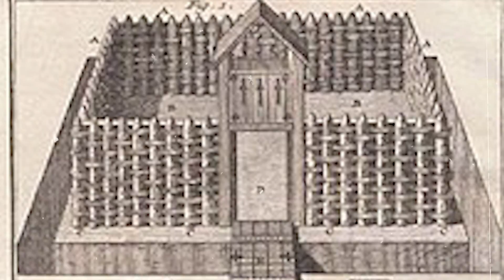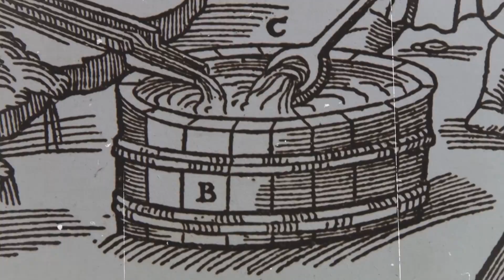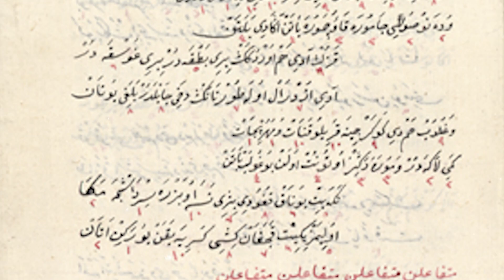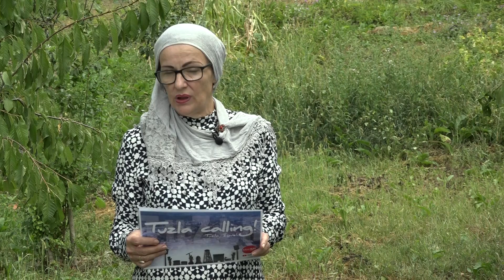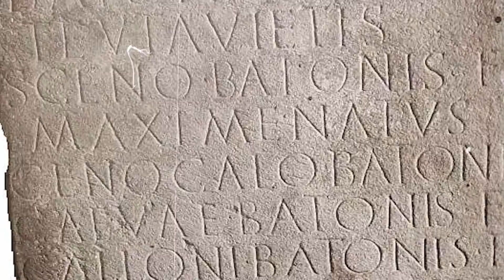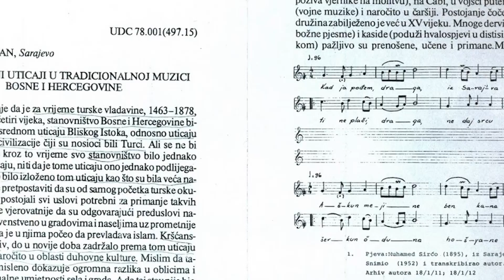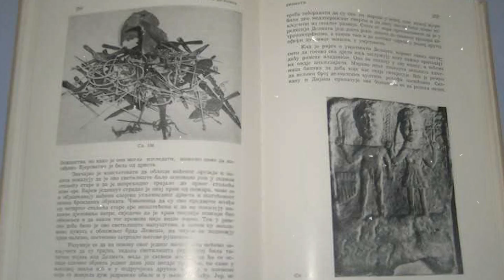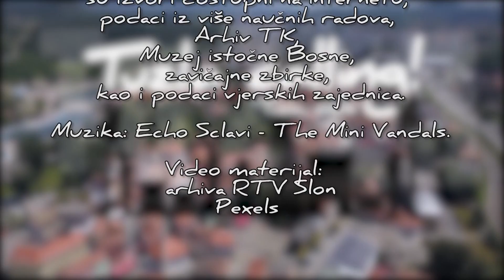Kako su u Tuzli nastale Pupe i Klepe? - Tuzla calling - Podcast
„Tuzla calling“ je novi video serijal iz 60 podacast epizoda. Svake sedmice podcast „Tuzla calling“ predstavlja vam novu priču. Epizode pronađite na našem YouTube kanalu i na našim društvenim mrežama. Gornja Tuzla oduvijek je bila grad u povijesnom značenju  tog termina  već  od  neolita,  najmanje 2000 godina prije Dolne, Donje (tako se zvala do 1910. kada gubi tu odrednicu pa se zvanično zove Tuzla). Da li je ovo  tek  interna priča između pupa i klepa ili  povijesni fakat ? Ko su pupe, a ko klepe  - odgovor ćemo potražiti  u 22 epizodi podkasta o Tuzli. Ali prvo moramo razumjeti  šta nam to nazivi Tuzle kroz povijest pričaju.

Epizode pronađite na našem YouTube kanalu i na našim društvenim mrežama.